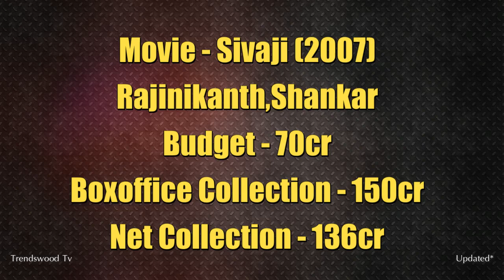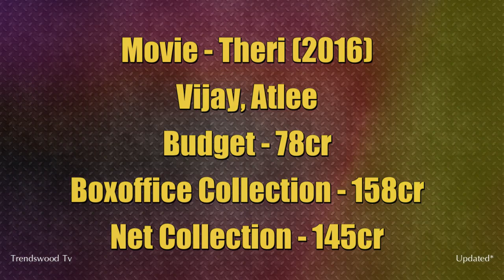Vijay's 100Crore Boxoffice vs Rajinikanth's 100Crore Boxoffice | Thalapathy vs Thalaivar 100cr Club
Vijay's 100Crore Boxoffice vs Rajinikanth's 100Crore Boxoffice | Thalapathy vs Thalaivar